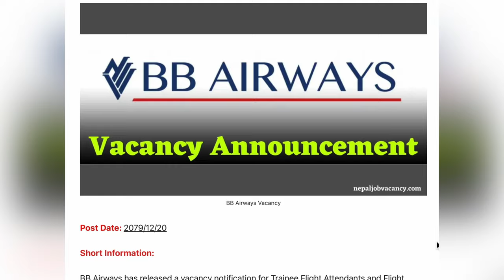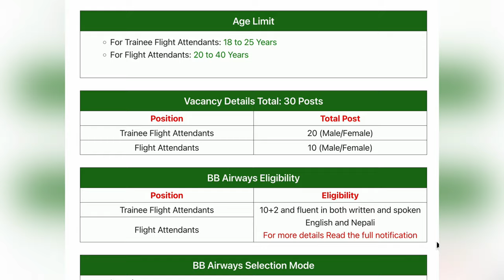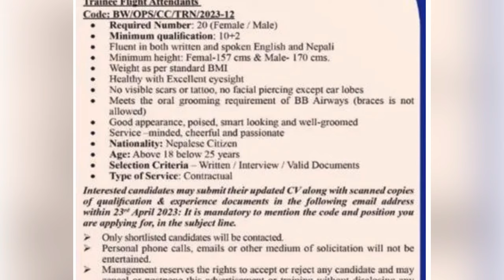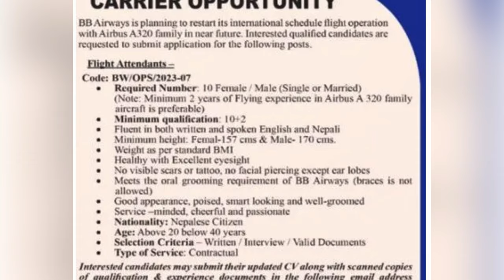|| BB AIRWAYS || CABIN CREW VACANCY || NEPALESE CITIZEN || MALE AND FEMALE ||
Other vacancies
BB Airways Company published the job vacancy notice for various posts and levels. Airways company job vacancy career opportunity notice. For the given posts and levels BB Airways demand employees. BB Airways is planning to restart its international schedule flight operation with Airbus A320 family in near future. Interested qualified candidates are requested to submit application for the following posts.

BB Airways is Nepal’s premier international airline, which has started official flights from 11th October, 2012 and operating four flights a week to Malaysia. The airlines has already issued license to fly other six destinations i.e. Hong Kong, Tokyo, Doha, New Delhi, Singapore and Bangkok. We are planning to acquire other fleets very soon.

1. Senior Captain – Code: BW/OPS/2023-03
Required Number: 04
Qualification and Experience: CAA Nepal recognized Air Transport Pilots License Minimum 5000 hours total flight time with at least 3000 hrs on jet aircrafts and 1500 hours PIC in A 320 Series aircraft
English Language Proficiency – 5 preferred but minimum 4 is mandatory Nationality: Nepalese Citizen
Age: Below 60 years
Selection Criteria – Interview/Valid Documents Salary and Fringe Benefits: As per company rules

2, Jr. Captain – Code: BW/OPS/2023-04
Required Number: 04
Qualification and Experience: CAA Nepal recognized Air Transport Pilots License
Minimum 3500 hours total flight time with at least 2000 hours on Jet aircraft and 1000 hrs. PIC in A 320 series aircraft.
English Language Proficiency – 5 preferred but minimum 4 is mandatory.

3. First Officers – Code: BW/OPS/2023-05
Required Number: 06
Qualification and Experience: Valid CAA Nepal ATPL/CPL
Minimum 1500 hours total flight time with at least 500 hours on A320 type. English Language Proficiency – 5 preferred but minimum 4 is mandatory
Nationality: Nepalese Citizen

How To Apply:
Interested candidates may submit their updated CV along with scanned copies of qualification & experience documents in the following email address within 25th April 2023: It is mandatory to mention the code and position you are applying for, in the subject line.

Only shortlisted candidates will be contacted. Personal phone calls, emails or other medium of solicitation will not be entertained.
Management reserves the rights to accept or reject any candidate and may cancel or postpone this advertisement without disclosing any reasons what so ever.